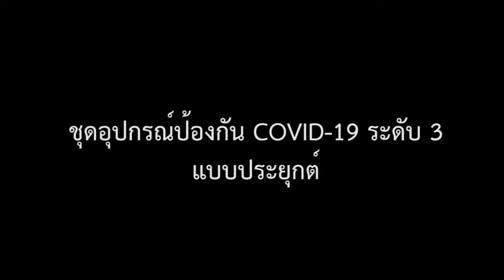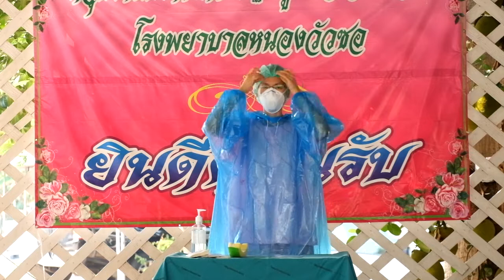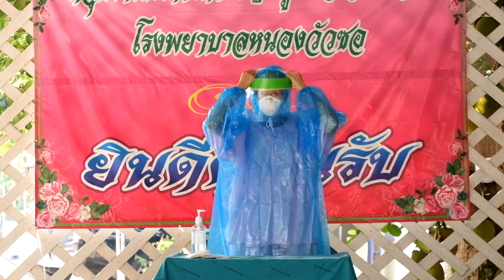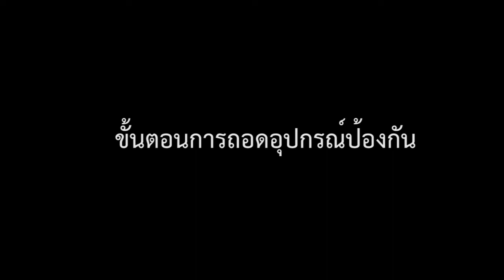การสวมใส่และถอดชุดอุปกรณ์ป้องกัน COVID-19 ระดับ 3 แบบประยุกต์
สื่อการเรียนรู้การสวมใส่และถอดชุดอุปกรณ์ป้องกัน COVID-19 ระดับ 3 แบบประยุกต์ โรงพยาบาลหนองวัวซอ จ.อุดธานี